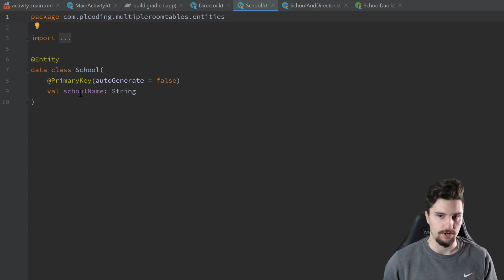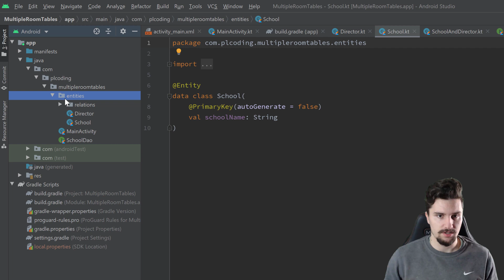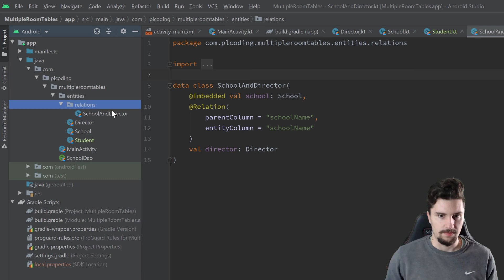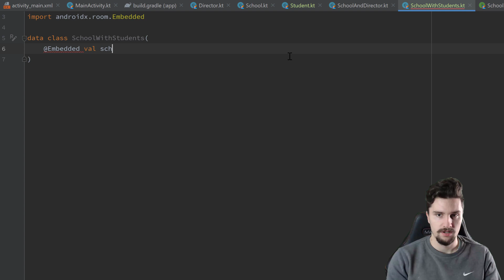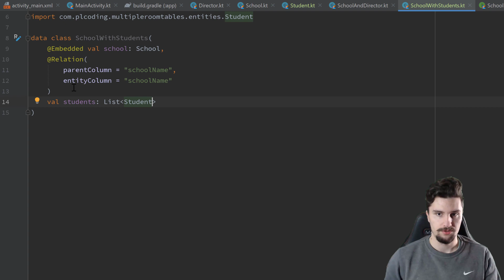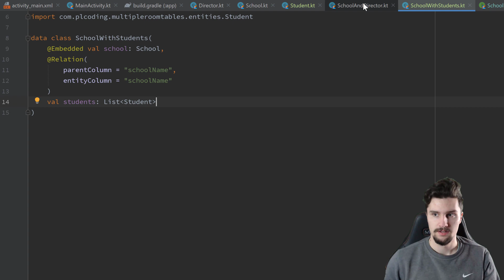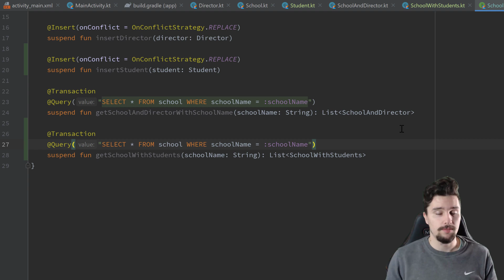One-to-N Relationships - Android Room Database With Multiple Tables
In this video you will learn how to handle 1:n relationships with Room.